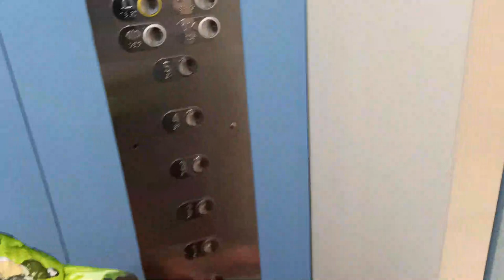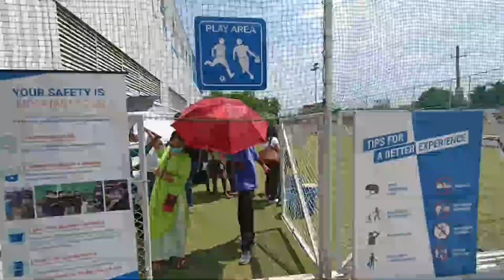Got MOUNTAIN BIKE ROCKRIDER ST100 from Decathlon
After relaxation on lock down in Bangalore, we saw some of the businesses opened up for customers and we too opportunity to buy a ROCKRIDER ST100  Mountain bike to my son which was long awaiting for him.

GENDER ADULT
THIS ROCKRIDER ST100 HAS A HISTORY This mountain bike was fully designed and developed at the B'Twin Village (Lille, France) and is the brainchild of an expert team of mountain bike enthusiasts. To best meet the need for comfort and ease expressed by beginner mountain bikers, the team created, designed, and tested the ST100, involving riders at every stage of the project. Whether you're heading out alone, with friends or family, the fun of riding the ST100 mountain bike has been approved by users!
A UNISEX MOUNTAIN BIKE The ST100 mountain bike is suitable for both men and women. Carefully designed down to the smallest detail, with a noticeable slope on the top tube, with a wide range of sizes (XS: 1.45m to XL: 2.00m), the CGF frame of the ST100 is light, comfortable, and very versatile. To make the most of the improved comfort, the women of the Rockrider team recommend the 500 Women's Sport saddle that is adapted to women's morphology.
A LIGHT, COMFORTABLE, FUN FRAME Because we've noticed that it's not always easy to get the right position on a mountain bike, our designers have created an entirely new frame that's easy to get onto for both men and women. The CGF frame (Comfort Geometry Frame) is 100% aluminium for optimal comfort and excellent manoeuvrability. The slope angle has been designed to keep your back straight whilst the low rear ensures the bike is very agile when turning.
FRONT SUSPENSION FOR CUSHIONING LUMPS AND BUMPS The Suntour XCT 80mm front suspension is designed for slightly uneven trails and helps you overcome your first obstacles with no worries. Its design, based on a mechanical spring, is reliable and easy to maintain. You can also easily adjust the stiffness using a dial.